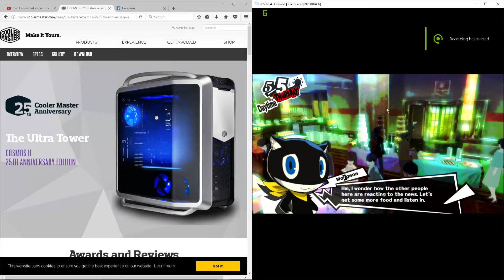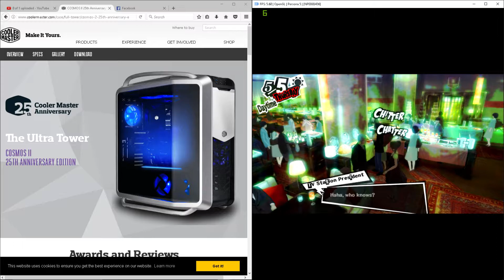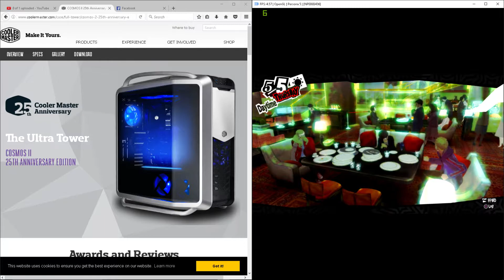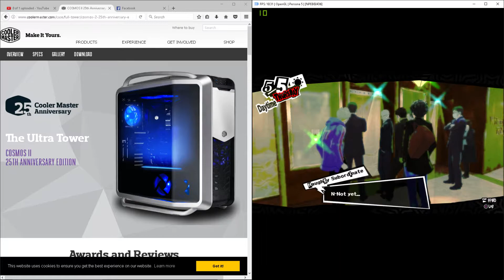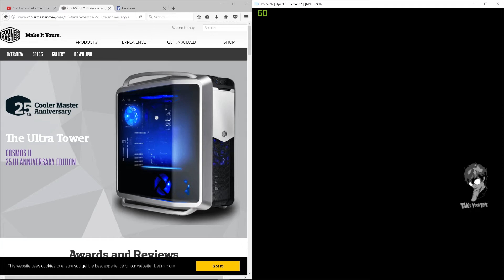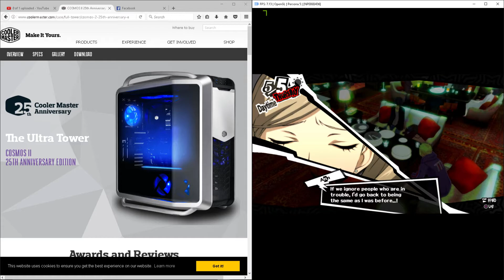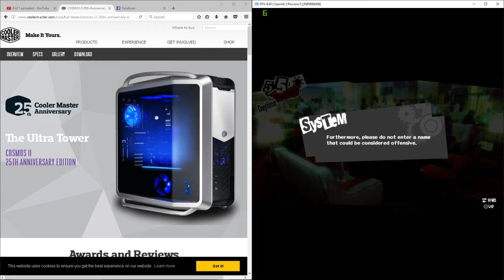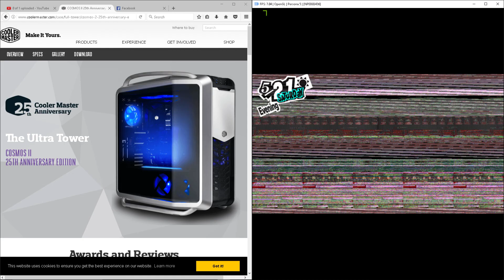Persona 5 [PC][UK w/ DLC enabled|Merciless] - The Phantom Thieves of Heart's First Celebration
Just ignore the cooler master case on the left side, I was browsing some case to buy a new one.

Anyway The Thieves' First celebration at a glorious 6.7fps!

Persona 5 from start till The Phanton Thieves of Heart's First Celebration is playable at RPCS3 but with undesirable framerate, texture popping, input delay, in-game cutscene delay, low framerate anime scenes, some horrendous loading time at certain menu and places, and lighting problems.

Still continuing documenting my playthrough in RPCS3 since its interesting. btw i'm using an experimental Min-Max build also its a semi blind run. I'll also add my shader program log later still uploading it.

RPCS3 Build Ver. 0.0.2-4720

PC Specs
GPU : Gigabyte GeForce® GTX 1050 Ti G1 Gaming
Motherboard : Asus B150 Pro Gaming/Aura
CPU : I7 7700
Ram : Kingston Hyper Fury 8GB DDR4 2400MHz[XMP Enabled]
WaterCooler : Cooler Master Nepton 240

RPCS3 Settings:
PPU Decoder - Interpreter
SPU Decoder - Interpreter
Bind SPU Threads to secondary cores - checked.
Lower SPU thread priority - checked.
Automatically load required libraries
Render - OpenGL (Vulkan for some reason doesn't work for me)
Resolution - 1080p
Log Shader Programs
Use GPU texture scaling